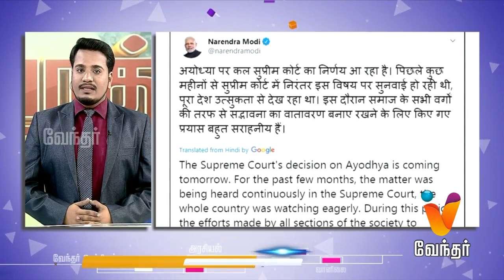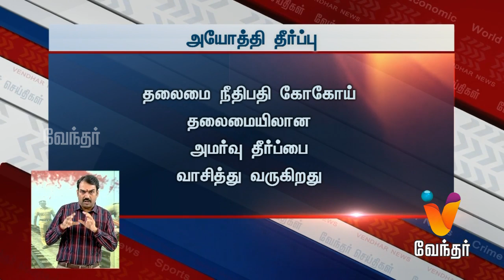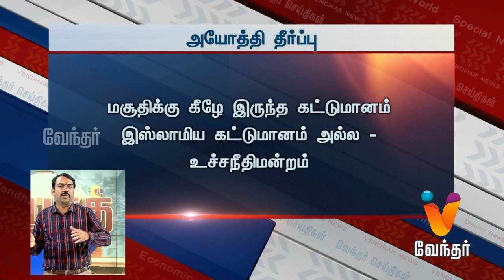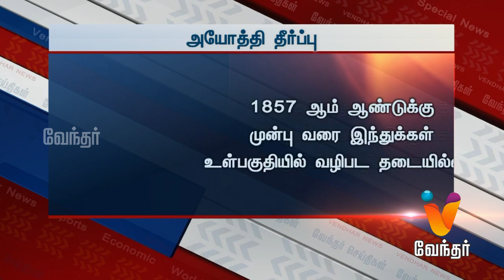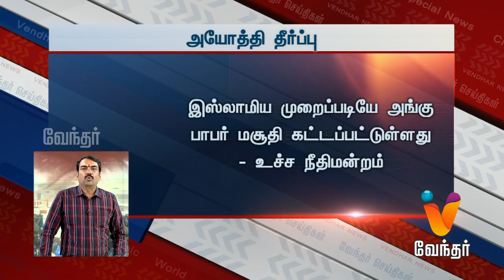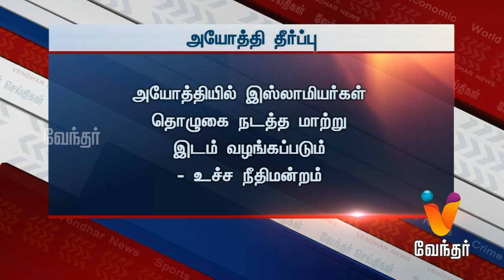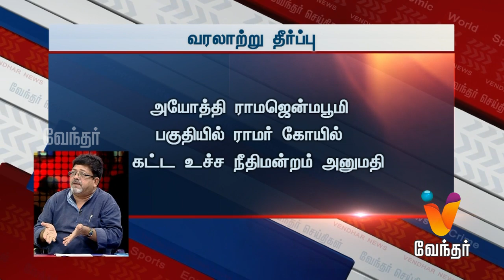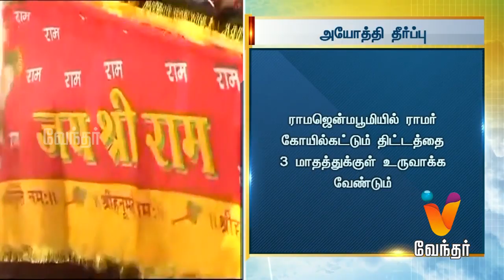அயோத்தி தீர்ப்பு - நேரலை - (09/11/2019) | PART - 2